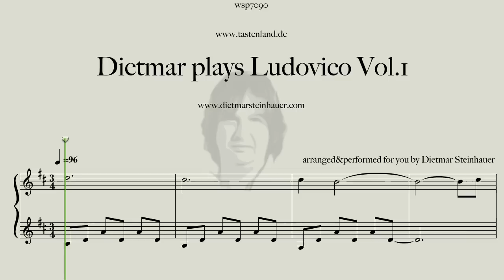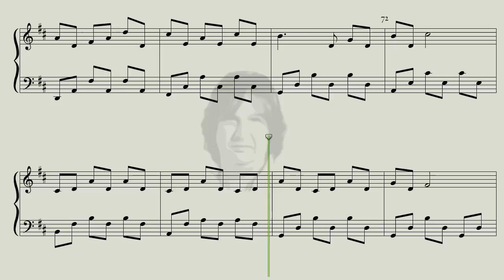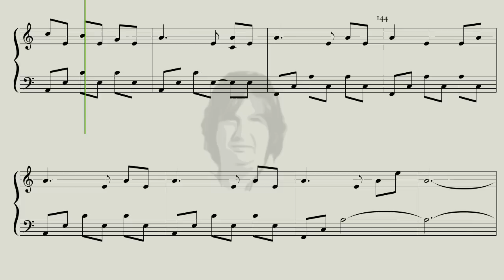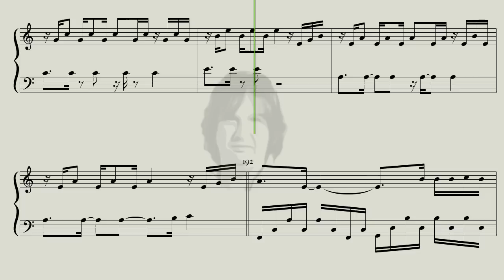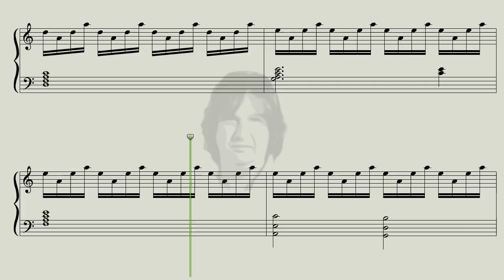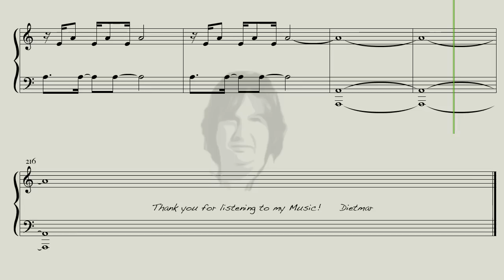Dietmar plays Ludovico Vol. 1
Here is Music of Ludovico Einaudi for you.
I love his Music, here are three Songs in my special Way:
Il giorni  -  Le Onde  -  Una Mattina